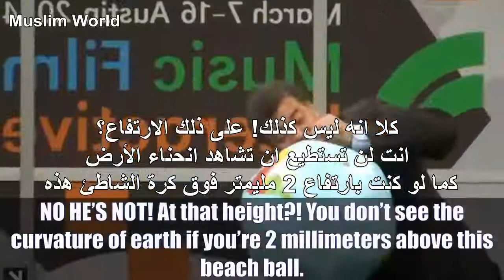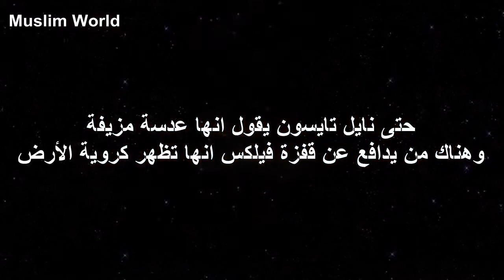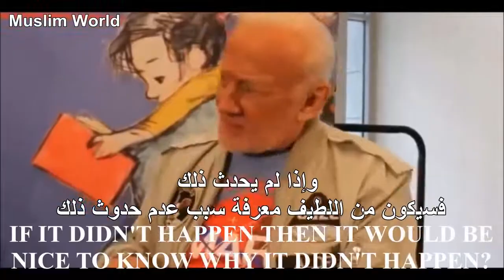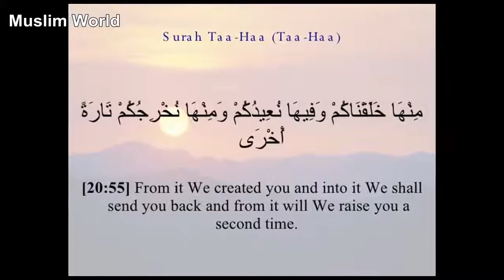إعترافات رؤوس الكروية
ناسا تكذب
الأرض مسطحة